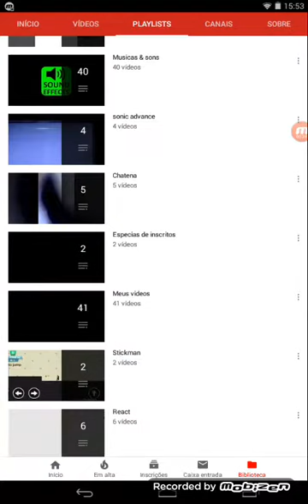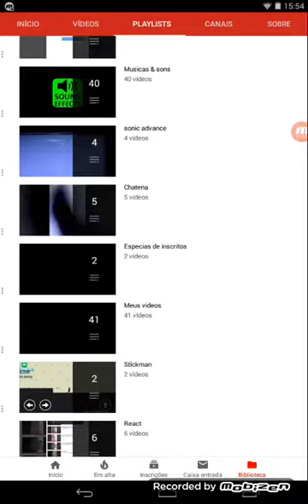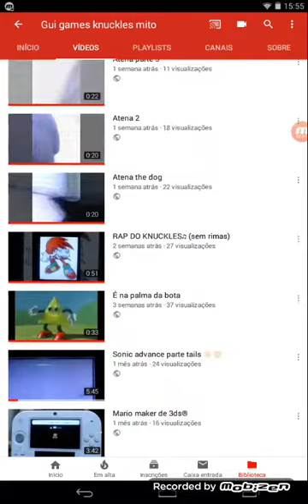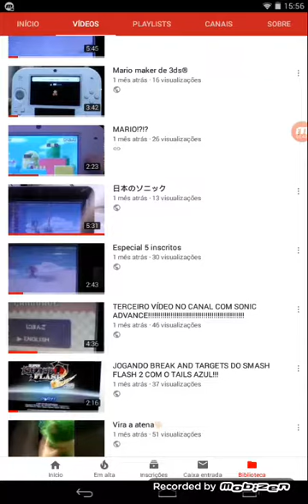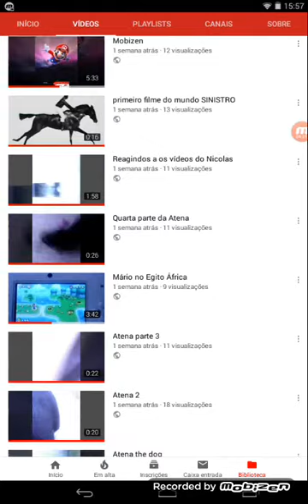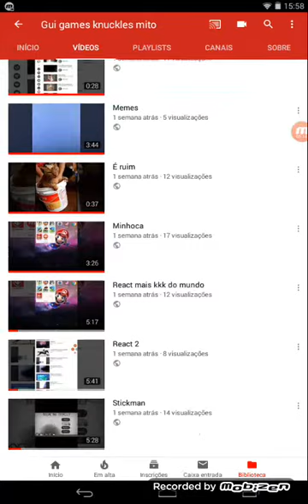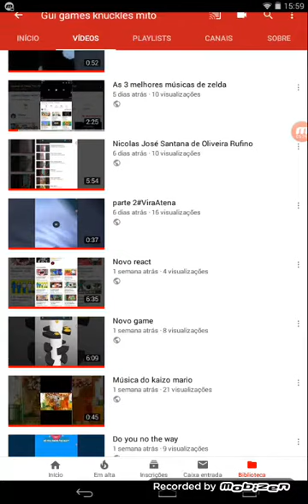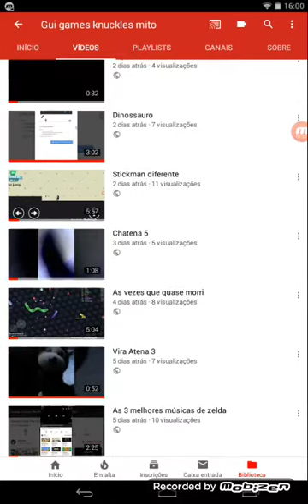Especial 10 inscritos 2